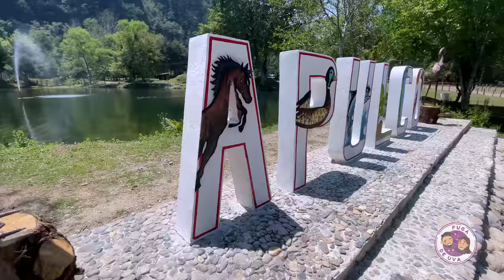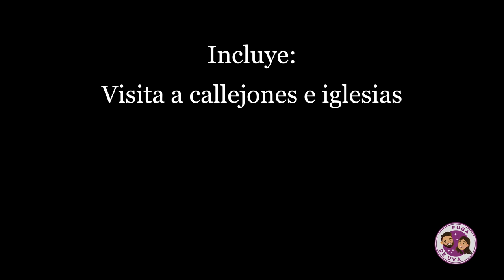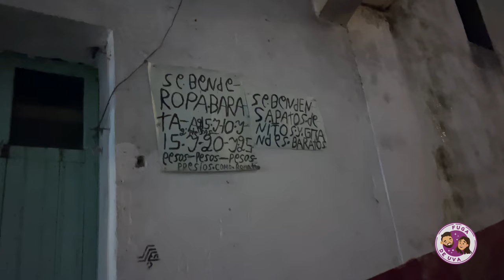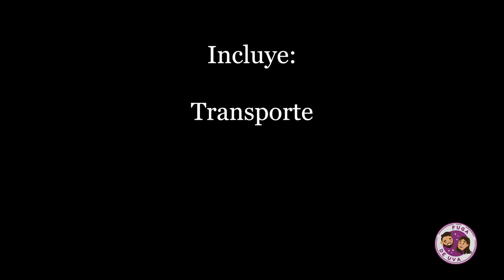CUETZALAN - 1ER PUEBLO MÁGICO DE PUEBLA 😯 Guía completa ✅ Apulco Cascada Gloria y Olla Pata de perro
¿Has visitado el pueblo más mágico de todo el estado de Puebla?

En este vídeo te mostramos las atracciones más importantes de este bonito lugar y sus alrededores.

Recuerden que Cuetzalan del Progreso fue el primer "Pueblo Mágico" de Puebla, en el año 2002.  Y sin duda sus calles, su gastronomía, su cultura y sus bellezas naturales te encantarán.

Si visitas Cuetzalan, te recomendamos probar el Itacate y el Chilpozontle, sobre todo en el restaurante “La Buena Vida” ya que tiene el sabor tradicional y aparte la vista es muy bonita.
O también, puedes ir al restaurante “El Rinconcito Cuetzalteco” para probar el pollo encacahuatado y después subir a la terraza para admirar más la parroquia y tomarte algunas fotos.

Los tours que realizamos, los hicimos con la agencia de “Vive la Aventura en Cuetzalan”. Nosotros tuvimos la suerte de encontrarlos en la Plazuela Principal, pero te dejamos su contacto por si quieres agendar con ellos: 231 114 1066. Los recomendamos al 100%, fue una experiencia inolvidable.

❗Actualización: No existen cajeros automáticos en Cuetzalan, la mayoría de los pagos son en efectivo, aunque en algunos lugares te dejan hacer transferencia bancaria.

Platícanos en los comentarios qué parte te gustó más o si quieres saber algo más.

00:00 Introducción
00:24 Hacienda Apulco
01:09 Restaurante Hacienda Apulco
03:17 Cascada La Olla
04:47 El río
05:36 Lago artificial Apulco
06:54 Cascada La Gloria
08:10 Pueblo Mágico de Cuetzalan
16:03 Tour nocturno
18:02 Tour Pata de Perro
21:17 Restaurante El Rincon Cuetzalteco
24:21 Cascada Las Brisas
25:22 Elotes Asados Chirindongos

Muchas gracias :)